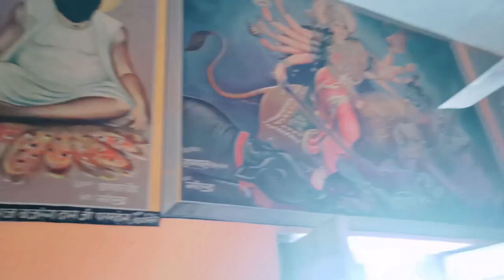करन खेरा माता मंदिर जगम्मनपुर karan khera mata mandir jagamnapur karan mata mandir karan khera mata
करन खेरा माता मंदिर जगम्मनपुर
karan khera mata mandir jagamnapur
jay mata di

Hello doston mera naam hai Monu Jha or ap dekh rhe he
Monu k vlogs to chaliye shuru karte hai
Aj ka video to dosto aj ham hay hai
Karan khere mata mandir
To ye mandir kafi acha to chaliye ham apko mandir dikhate hy
Abhi ham Mandir ke piche khadhe h
To ap log es video me bane rhe
Ham yaha ke mahant se bat karne ki kosis karke rahe h
Agar hamari bat hoti hai to ham apko unke sath me rahkar mandir ki puree jankari denge
To dosto mahant ji se bat ho gai hai or ap bo puri jankari denge
To ap log pura video dekhe or video agar acha lge to
Video dekhe please